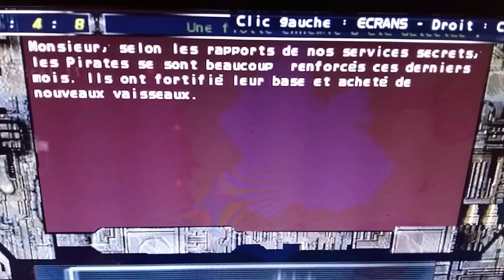IMPERIUM GALACTICA II : Episode 4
Le problème des pirates de l'espace devient inquiétant... ( suite )